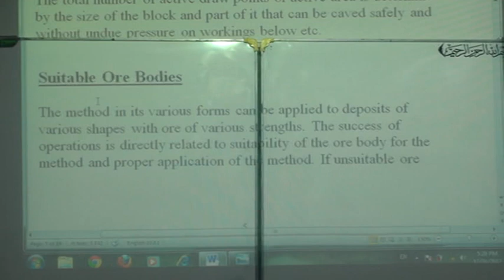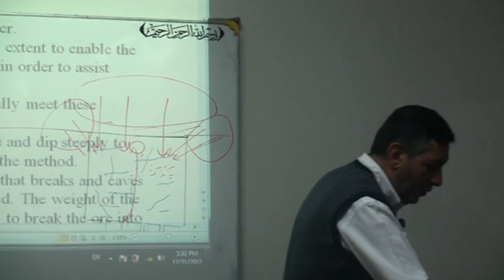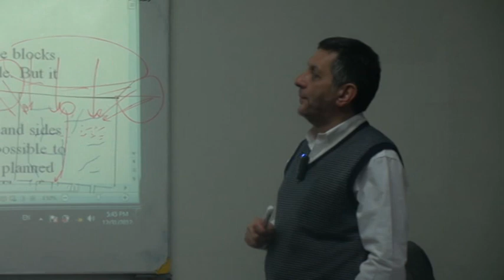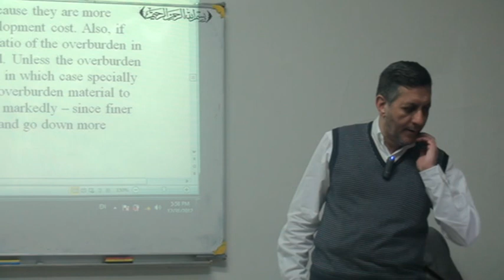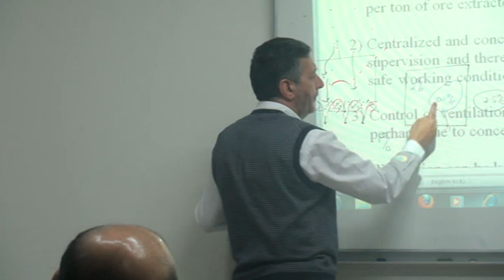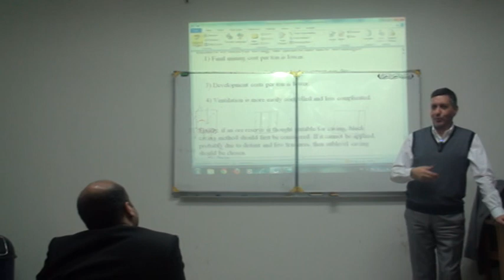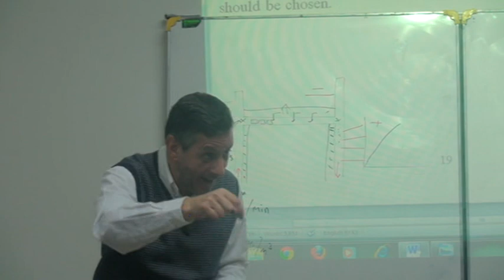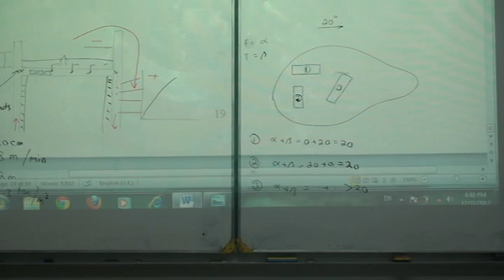Underground Mining Methods (11.1)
Mining Exploration Session 11.